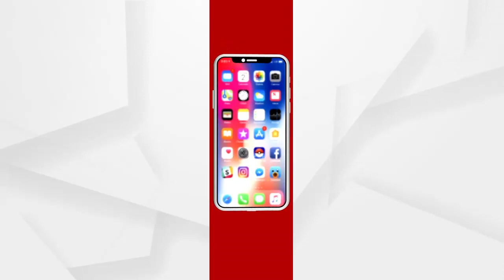ଗଣତନ୍ତ୍ରକୁ ମର୍ଯ୍ୟାଦା ଦେଇ ନଶିଖିଲେ ରାଜ୍ୟବାସୀଙ୍କ ସ୍ବାର୍ଥ ସୁରକ୍ଷିତ ହୋଇପାରିବ ନାହିଁ...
ଗଣତନ୍ତ୍ରକୁ ମର୍ଯ୍ୟାଦା ଦେଇ ନଶିଖିଲେ ରାଜ୍ୟବାସୀଙ୍କ ସ୍ବାର୍ଥ ସୁରକ୍ଷିତ ହୋଇପାରିବ ନାହିଁ -  ବିଜେଡି ବିଧାୟକ ଧୃବ ସାହୁ...